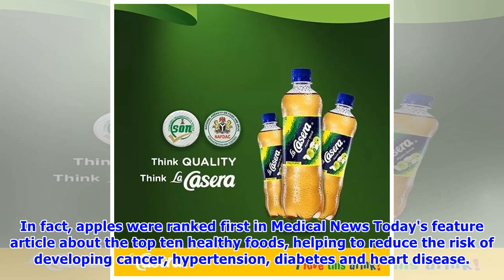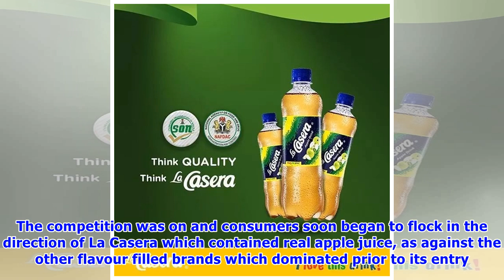International Fruit Day: Celebrating La Casera the king of Apple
At a party in April 2007 former students of social work from the University of Applied Sciencein Berlin came together talking about their fields of interest. They decided to bring people together with a basic social concept; sharing a meal. Sharing and eating fruits and vegetables together soon transformed into International Fruit Day which is celebrated July 1st every year. The apple is considered to be the one of the healthiest and the most versatile fruits. This marvellous fruit is extremely ...